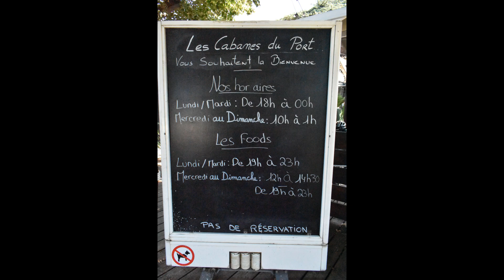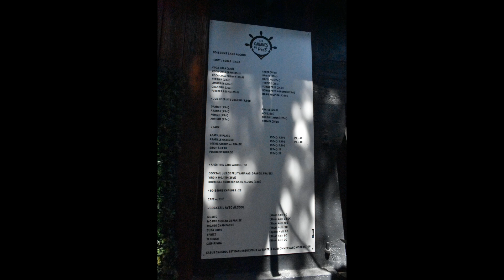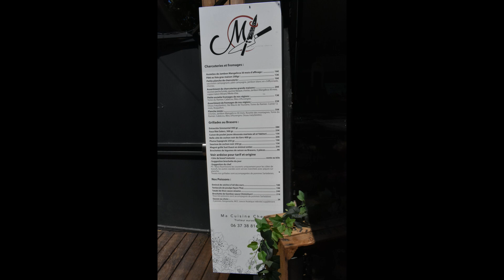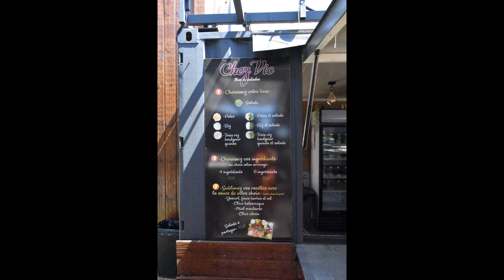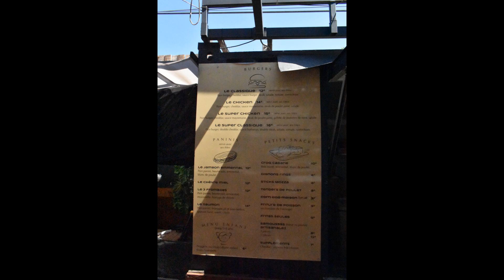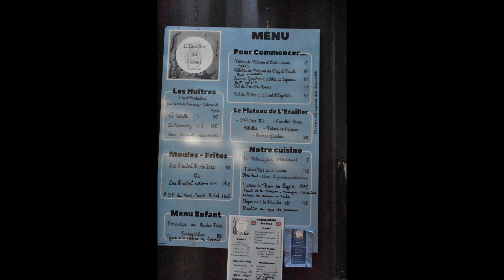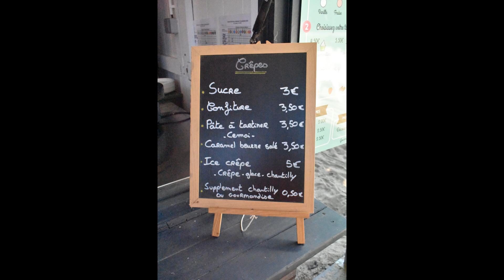BAR RESTAURANT LES CABANES DU PORT Port Canal Montauban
Découvrez ce bar restaurant très sympatique
On y mange très bien, il y a du choix, viandes grillées au feu de bois, salades, hamburgers, pizzas, poissons, moules frites et fruits de mer, sans compter les glaces
Des concerts le soir sont régulièrement programmés
Agréable visite
Nathalie PHILIPPE
Vidéo réalisée par rapport à mes propres photos